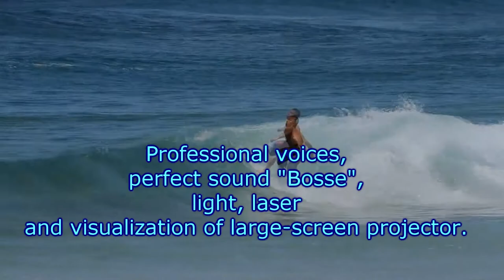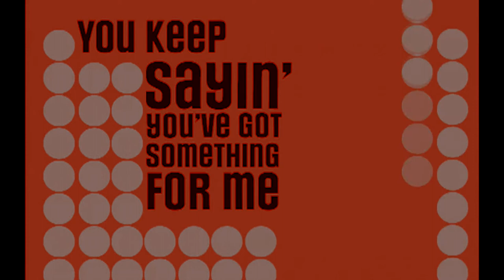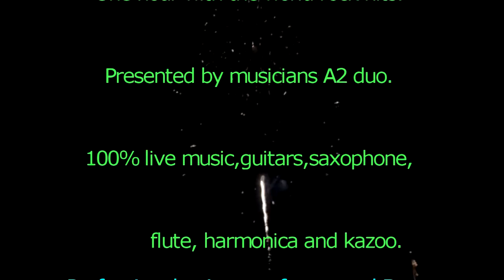Trailer- Top 10 Rock Songs, A2 duo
One hour with the world rock hits. Presented by musicians A2 duo. 100% live music , guitars, saxophone, flute, harmonica and kazoo. Professional voices, perfect sound "Bosse", light, laser and visualization of large- screen projector. Pleasant emotions with the show by A2 !